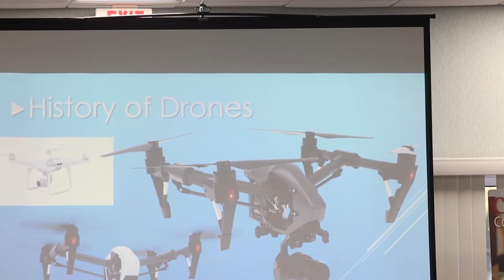2022 Summit AIA Seminar with Robert Biggs from Phoenix Drone Pros on: "Soaring to New Heights"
Robert Biggs from Phoenix Drone Pros spoke at the 2022 Summit in Jacksonville, FL on how drones are helping the commercial construction marketplace.

To read editorial wrap-up coverage in CCR March/April 2022 Issue, click below link on editorial coverage on pg 31: